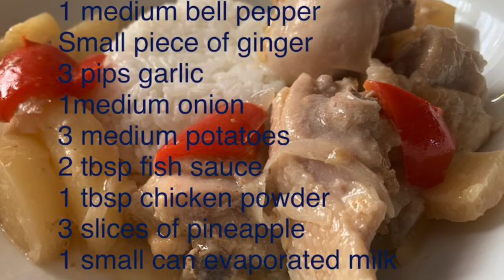Chicken Pastel,(Filipino Creamy Chicken And Pineapple Stew)